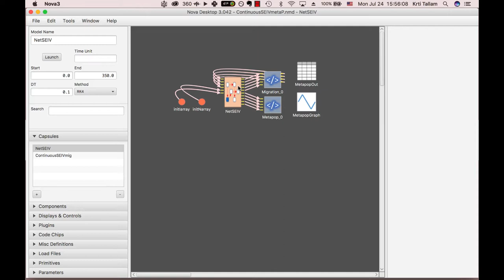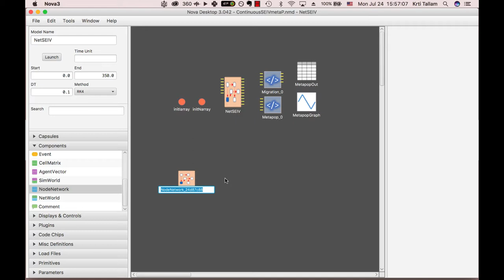GetzEtAl SEIR Video7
Using the SEIV model in Video 6 as a submodel in a metapop-
ulation network setting. Model used is model5_SEIR_metapop_cont.nmd, as described in Getz et al., Modeling Epidemics: A Primer and Numerus Software Implementation; bioRxiv 19160;